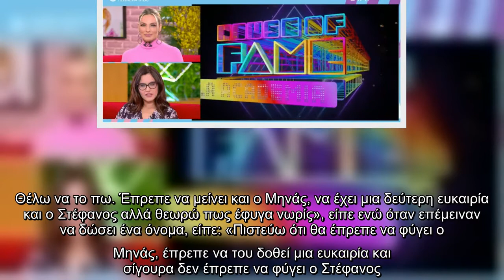House Of Fame: Η Έλενα Ροϊνού αποχώρησε και αποκαλύπτει: «Ήταν άδικη η αποχώρησή μου»